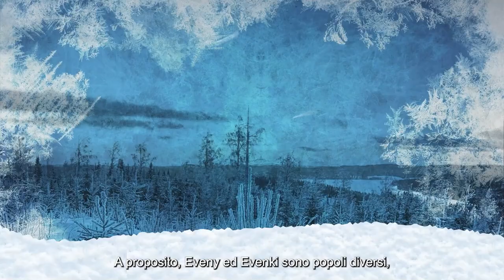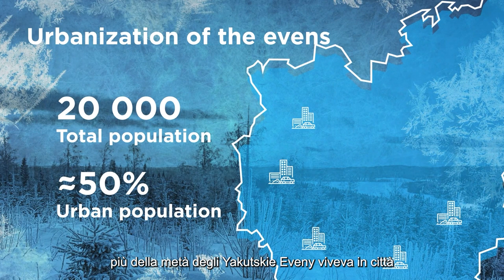Yakutia, Russia: La vita degli allevatori nomadi di renne nell'Estremo Nord | Documentario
Documentario di viaggio sulla vita nella regione abitata più fredda del mondo: La Yakutia, conosciuta anche come Repubblica di Sakha, in Russia. Le popolazioni indigene conducono da secoli uno stile di vita nomade e praticano l'allevamento delle renne. Il freddo gelido, le temperature estreme, l'inverno nevoso e i predatori come lupi e orsi non li spaventano. Hanno le loro preziose renne, che danno loro cibo, calore e trasporto, e i loro fedeli cani, che li proteggono.

Se vi è piaciuto questo video, condividetelo su Reddit e su altri social media!

Ciao ragazzi! Mi chiamo Ilya, sono un giornalista russo e fondatore di vari progetti di abbellimento urbano a Mosca e in tutta la Russia. Non c'è nulla al mondo che ami di più dei viaggi. Su questo canale farò del mio meglio per darvi una panoramica imparziale della vita in diversi luoghi del mondo.

Timestamp:
00:00 Sono Ilya Varlamov e questo è il mio primo video in inglese: un viaggio in Yakutia.
01:41 Prepararsi alle temperature artiche
02:14 Sentirsi come Babbo Natale
02:54 Gli abiti che aiutano gli Evens a sopravvivere al rigido inverno
05:03 La connessione con il mondo esterno
07:39 Perché lo Stato ha bisogno di renne?
08:40 Cuccioli incredibilmente carini
09:15 Alcuni cani sono più pericolosi dei predatori
10:36 Quanto costa una renna?
11:52 La caccia
13:00 La dieta tradizionale dei Pari
13:42 I Pari si trasferiscono in città
16:14 Usanze e tradizioni
18:35 Una ragazza yakuziana e la sua storia
20:21 Il concorso di Elon Musk
21:42 Tecnologia e popolazioni indigene
22:43 La cultura indigena nell'era della tecnologia moderna
24:14 La routine quotidiana degli Evens
25:01 Coronavirus
25:48 L'aria fresca e le erbe aiutano
26:37 I locali sono soddisfatti della loro vita?
27:34 Come fare la doccia in inverno?
27:59 La bianca distesa di neve
29:22 La chiave della felicità di Evens